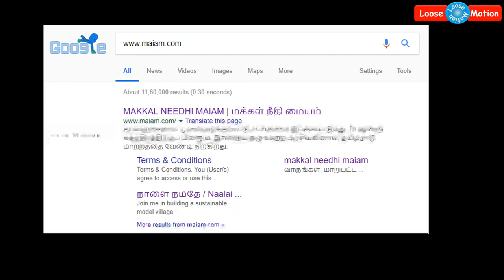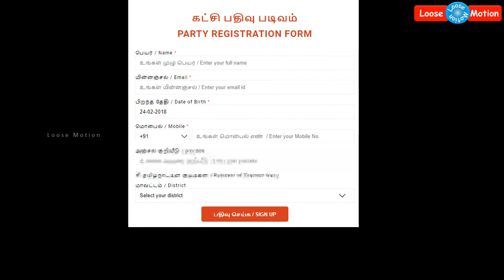கமல் கட்சியில் உறுப்பினராக சேருவது எப்படி? | How to register in Kamal's Party as a Member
Please watch this video which is about How to join in Kamal's "Makkal Neethi Maiam" party. Kamal has introduced his political party in Madurai district on 21st February 2018 with Delhi Chief Minister "Kejriwal". Please watch this video and share it to your friends and relatives so that it will be very helpful to peoples who are interested to join with Kamal's party.